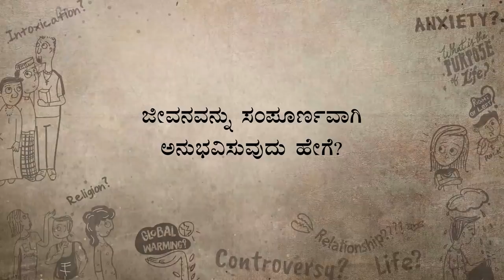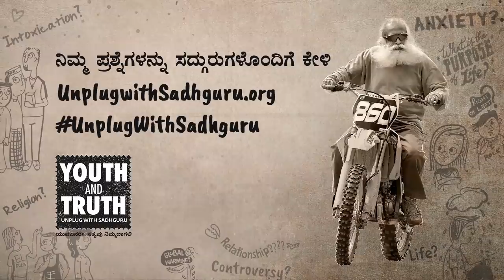ಈ ಸತ್ಯವನ್ನು ನೀವು ಇಂದೇ ಅರ್ಥ ಮಾಡಿಕೊಳ್ಳಬೇಕು! Sadhguru Kannada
ಜೀವನದ ಪ್ರತಿಯೊಂದು ಅಂಶವನ್ನೂ ಅನುಭವಿಸುವುದು ಹೇಗೆ? ಎಂಬ ಪ್ರಶ್ನೆಗೆ ಸದ್ಗುರುಗಳ ಉತ್ತರ.